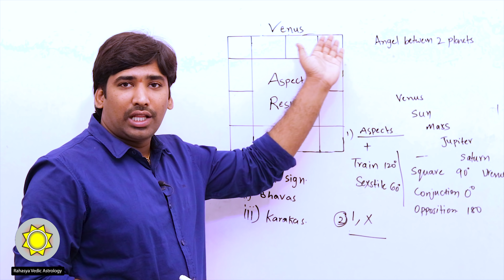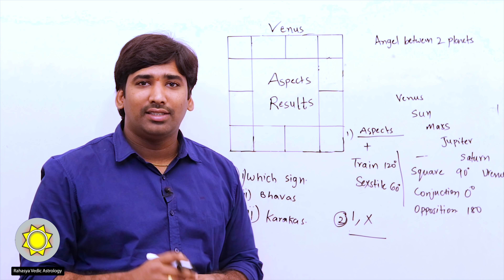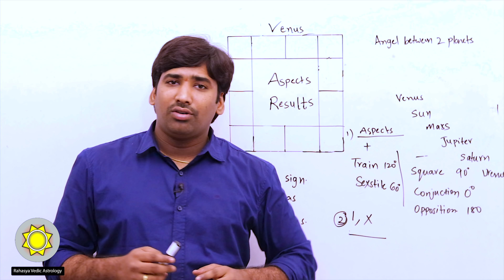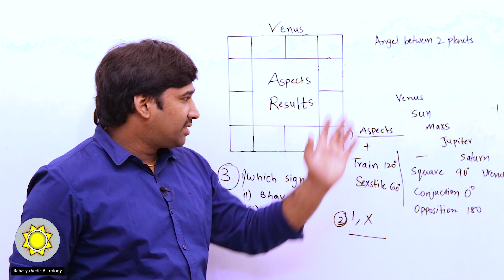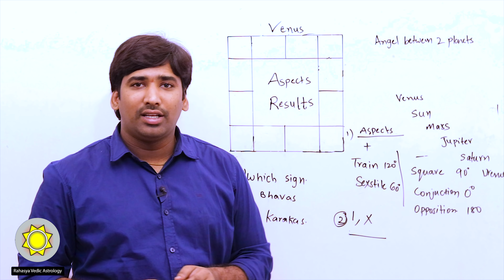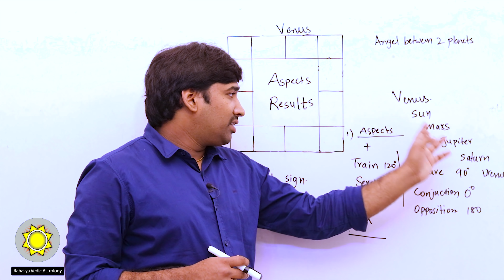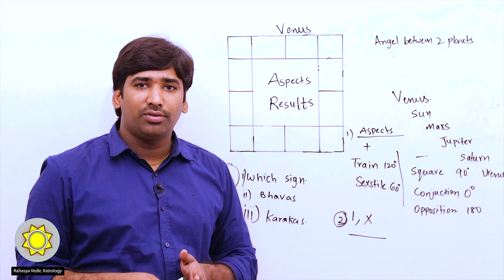Venus Trine, Sextile, Square Aspects in Western Astrology | Learn Western Astrology | ep118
Venus is luxury planet & benefice planet, Owned Taurus & Libra signs in natural zodiac sign, Venus is karaka for marriage, comforts, joy, happiness, romance, music etc. Let’s see how other planets forming aspects with it. Currently focusing on major western aspects in astrology with Venus.
Major Aspects
1.1 Conjunction - 0 Degrees - Natural Benefices conjunction is fine. But problem with malefic
1.2 Sextile - 60 degrees - Good
1.3 Square – 90 degrees - Bad
1.4 Trine – 120 degrees – Good & Great
1.5 Opposition – 180 degrees – Very Bad
Positive aspects with Venus
Venus train or sextile with Sun - Good opportunities, money, friends, marriage
Venus train or sextile with Mars – Love, romance, finance
Venus train or sextile with Jupiter – Knowledge, respect
Venus train or sextile with Saturn – Permanent things, marriage, job, opportunity
Venus train or sextile with Uranus – Love, romance, joy, happiness
Negative aspects with Venus
Venus square, conjunction or opposition with Sun – Wife health, lack of opportunities
Venus square, conjunction or opposition with Mars   - expenditures, affairs
Venus square, conjunction or opposition with Jupiter – It is fine.
Venus square, conjunction or opposition with Saturn – affairs, failures
Venus square, conjunction or opposition with Uranus -   scandals, love failures

astrologers in hyderabad , telugu astrologer , best astrologer in hyderabad , famous astrologer in hyderabad , best telugu astrologer , indian astrologer , best astrologer , learn astrology